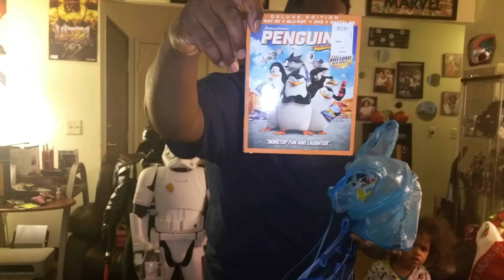Black Friday 2015 Target and Best Buy haul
Some of the highlights of the items I bought doing Black Friday 2015